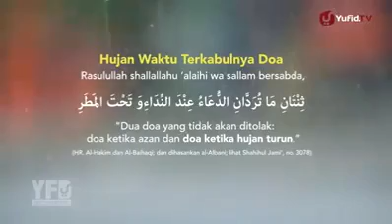Yuvid TV: Hujan adalah keberkahan